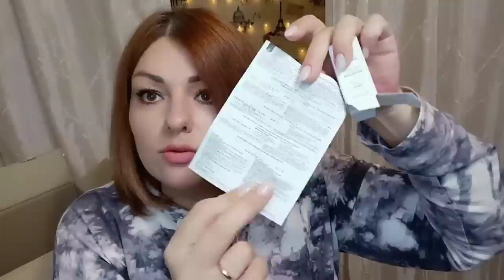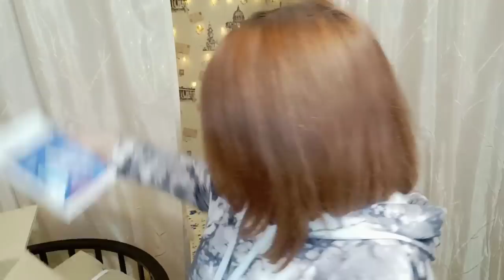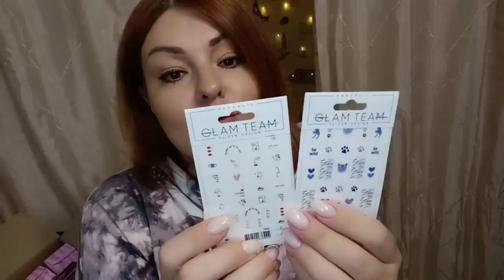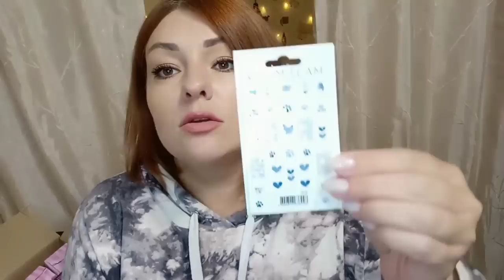❤️ FABERLIC ОГРОМНЫЙ ЗАКАЗ ПО 16 КАТАЛОГУ НА 100 БАЛЛОВ!!! МНОГО НОВИНОК! ЧАСТЬ 1. + BIOSEA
ВСЕМ ПРИВЕТ!!!
В этом видео вместе с вами распакуем заказ в компании FABERLIC по 16 каталогу. Много новинок! Новые приправы, палетка для лица, серия faberlic baby, серия дом фаберлик, ультрапитательный крем для лица, рук и тела Zima, новогодний набор трусиков, обновленные влажные салфетки для удаления пятен faberlic home, спрей-прополис, переводные наклейки для дизайна ногтей, лак для ногтей с эффектами Festive Limited Edition, тон «Милитриса», календарь-плакат настенный, гели для душа Lovely moments, бурлящие шарики для ванны,  мягкая игрушка "тигр года, декоративный ночник "тигр года", серия Aromio, зубная паста и гель для душа Biosea и многое другое!